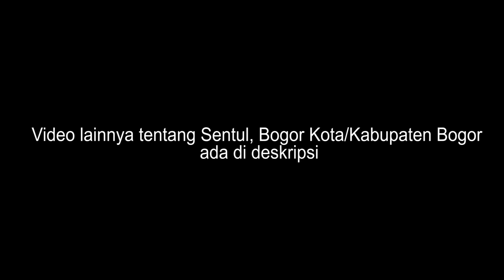Driving Tour ~ Sentul City hingga Babakan Madang Bogor Driving Series Indonesia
Sentul city,Babakan Madang Bogor, Driving series Indonesia, Driving Tour, Citaringgul Babakan Madang,

Keliling dari Sentul city  sampai Babakan MAdang lewat Kantor Kecamatan Babakan Madang,Polsek BBK Madang,Penggemar Sate Kiloan PSK Sentul,Pasar Babakan Madang

Babakan Madang:
Babakan Madang adalah sebuah kecamatan di Kabupaten Bogor, Provinsi Jawa Barat, Indonesia. Dahulu kecamatan ini merupakan bagian dari Kecamatan Citeureup, Kabupaten Bogor sampai tahun 1999. Kecamatan ini dibentuk berdasarkan PP nomor 48 tahun 1999.

Pusat pemerintahan
Pada awal pembentukan (tahun 1999) sampai tahun 2006, Pusat pemerintahan Kecamatan Babakan Madang berkedudukan di Desa Sentul. Kemudian pada tahun 2006, akibat dari perluasan Sirkuit balap mobil Sentul, maka pusat pemerintahan dipindah ke Desa Babakan Madang. Maka Desa Babakan Madang ditetapkan sebagai ibu kota Kecamatan Babakan Madang berdasarkan PERDA Kabupaten Bogor nomor 24 tahun 2006 tanggal 12 April 2006 dan diresmikan pada hari Sabtu, 15 April 2006 pagi sekitar pukul 07.40 WIB oleh Bupati Bogor yang saat itu.

Kelurahan/desa
Babakan Madang
Bojong Koneng
Cijayanti
Cipambuan
Citaringgul
Kadumangu
Karang Tengah
Sentul
Sumur Batu